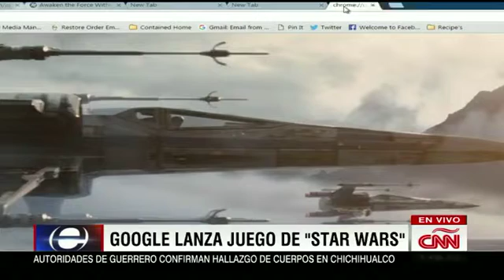Brasil 13 horas sin Whatsapp por orden de un juez